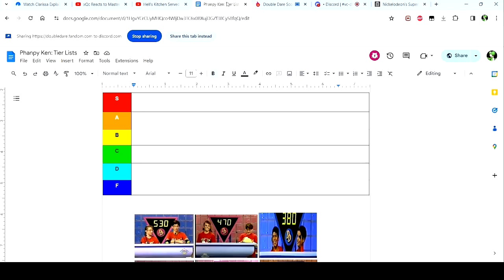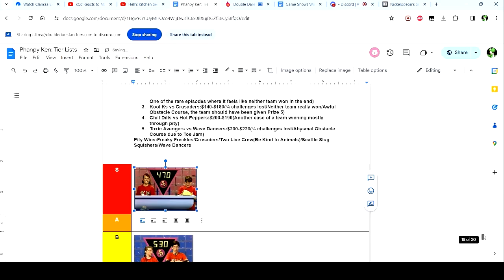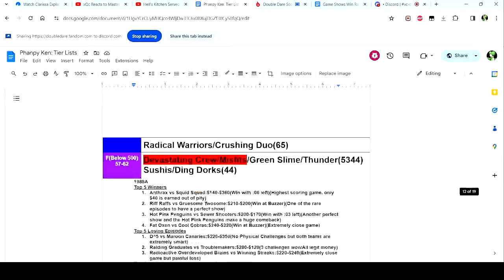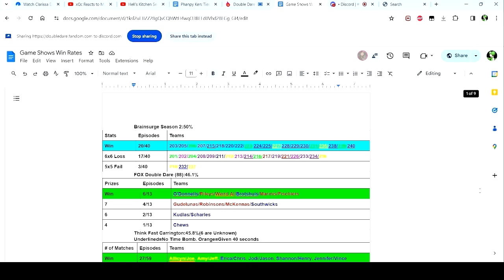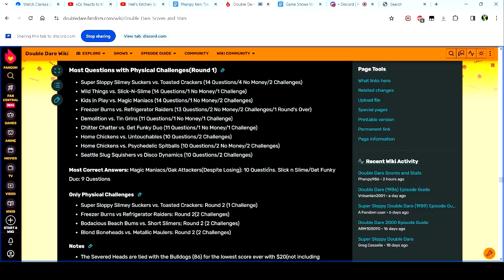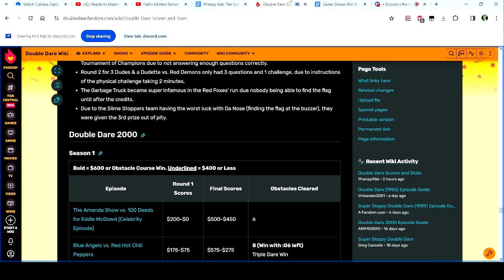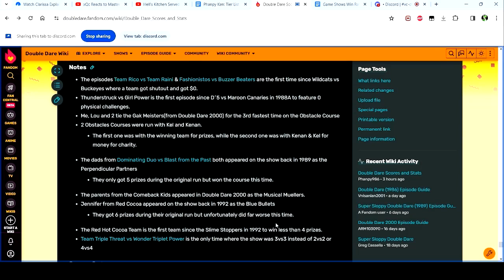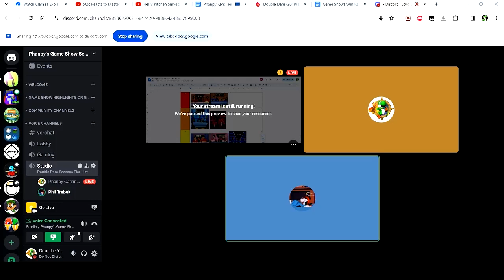Ranking Every Season of Double Dare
It's time for something that's been in the works for a while. Today me &  @nostalgiamostalgia0319  will be ranking every season of Nickelodeon's Double Dare. Which seasons are good or bad? let's find out